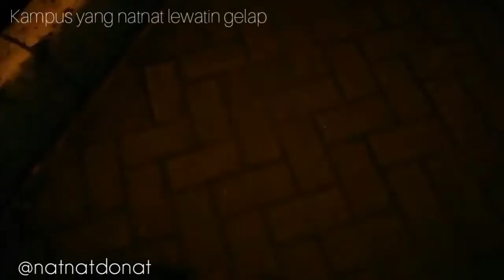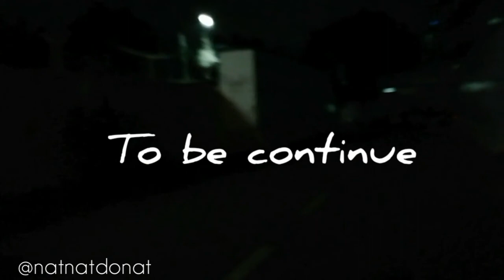NATVLOG 3 || JALAN TIKUS TERKUAK BANYAK MISTERI Part 1